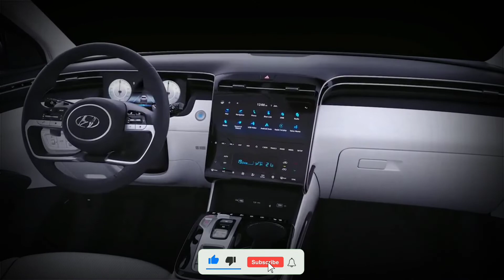All New Generation 2022 Hyundai Tucson upcoming Model Launch | Price